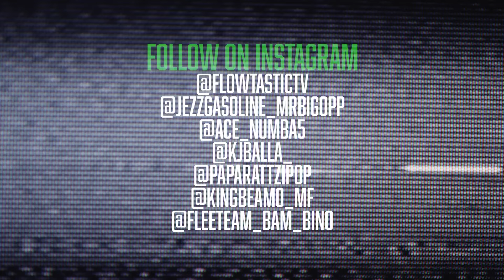Go Time - Jezz Gasoline x Ace NumbaFive x Kj Balla x Paparattzi Pop x Beamo x Bam Bino